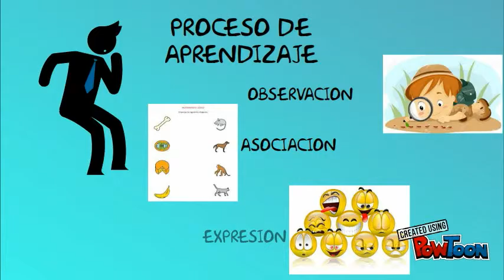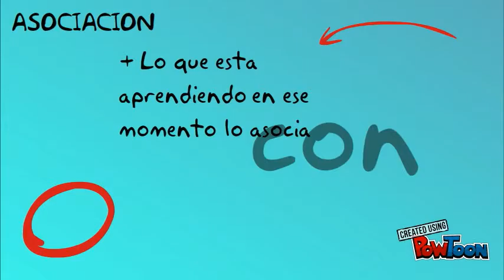OVIDIO DECROLY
PSICOLOGO MEDICO Y PEDAGOGO QUE DIO APORTES IMPORTANTES PARA INCURSIONAR EN UNA NUEVA EDUCACION-- Created using PowToon -- Free sign up -- Create animated videos and animated presentations for free.  PowToon is a free tool that allows you to develop cool animated clips and animated presentations for your website, office meeting, sales pitch, nonprofit fundraiser, product launch, video resume, or anything else you could use an animated explainer video. PowToon's animation templates help you create animated presentations and animated explainer videos from scratch.  Anyone can produce awesome animations quickly with PowToon, without the cost or hassle other professional animation services require.